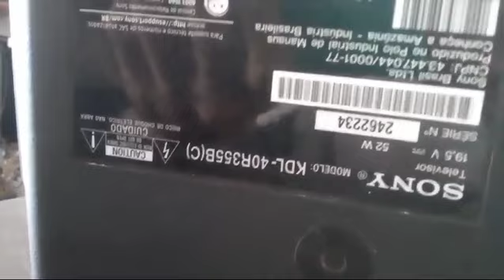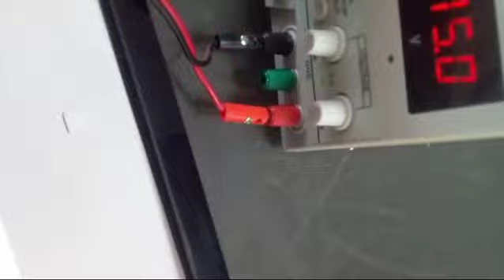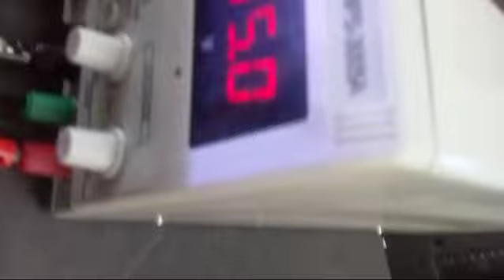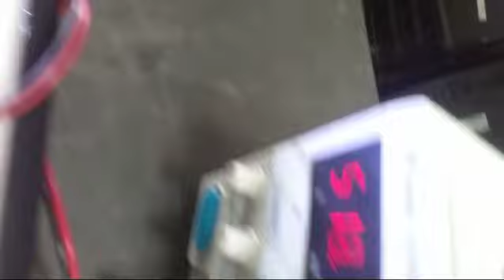DEFEITO TV SONY DESLIGA KDL 40R355B(C)